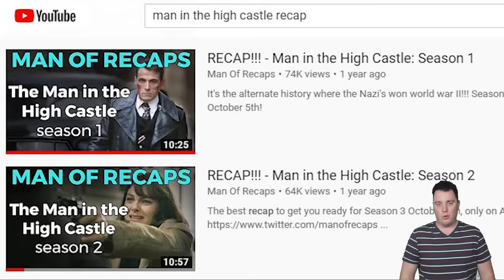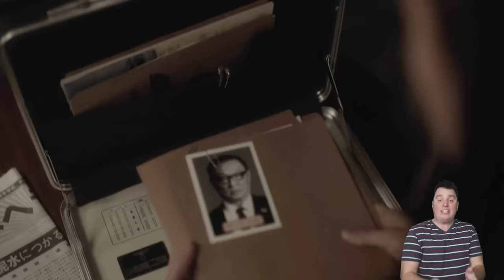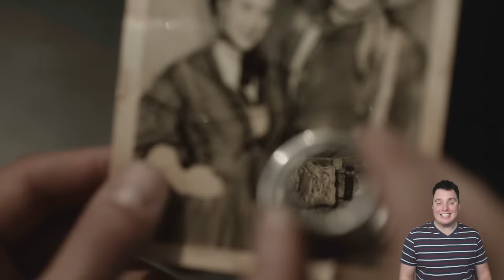The Man in the High Castle - Season 3 RECAP!!!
The final season of The Man in the High Castle is upon us! Catch up on everything that happened in season 3 to get ready for the epic finale! Season 4 premieres only on Amazon Prime November 15th.